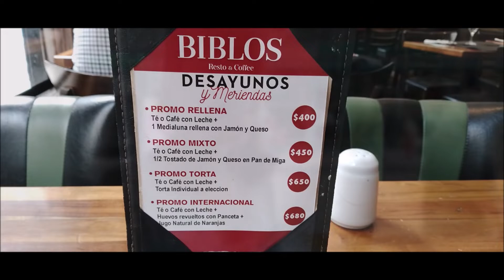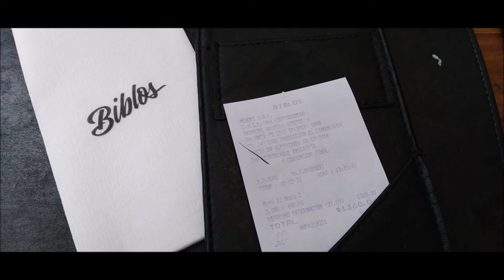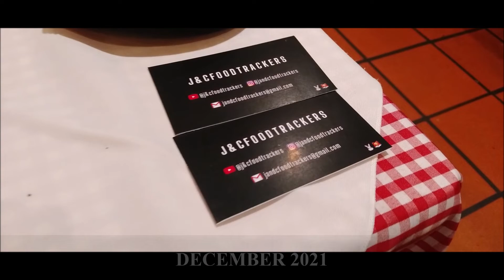BIBLOS Resto & Coffee | Big Breakfast, Scrumbled Eggs, Massive Toasts and Crispy Bacon ☕🥓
Hello Food Trackers,

Biblos is a typical old style restaurant from Buenos Aires city. The portions, in our opinion were abundant, good value for money and the service is great. The venue is lovely and the ambience family friendly.

Cent anni!

J&C

You can now buy us a coffee! ☕